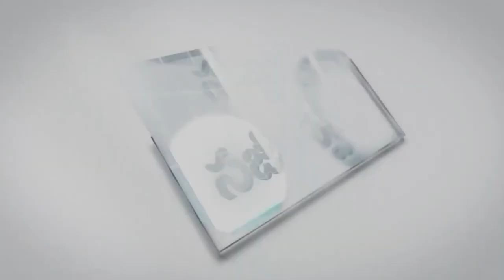31 03 2024 CH MOSHE GARU అంశం : పునరుత్థాన పరుగు